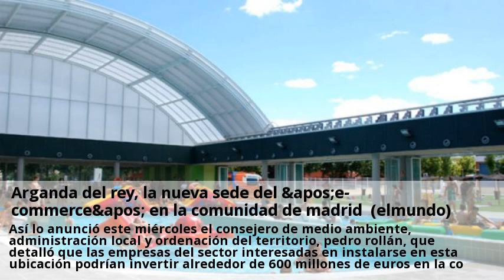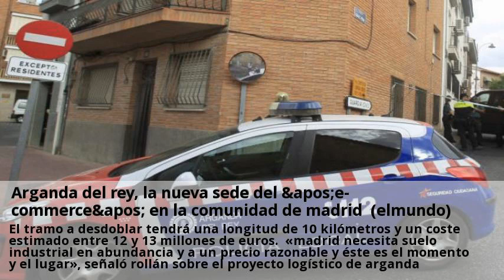Arganda del rey, la nueva sede del e-commerce en la comunidad de madrid (elmundo)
El polígono logístico que la comunidad de madrid quiere crear en la localidad de arganda del rey servirá para canalizar la «revolución del e-commerce» y su impacto en los hábitos de consumo. Así lo anunció este miércoles el consejero de medio ambiente, administración local y ordenación del territorio, pedro rollán, que detalló que las empresas del sector interesadas en instalarse en esta ubicación podrían invertir alrededor de 600 millones de euros en la construcción de las naves y generar al menos 18000 puestos de trabajo. Como la implantación de este centro industrial producirá «un tráfico rodado muy importante», el gobierno de cristina cifuentes se ha comprometido a financiar la construcción de un tercer carril por cada sentido en la a-3 a su paso por la zona. El tramo a desdoblar tendrá una longitud de 10 kilómetros y un coste estimado entre 12 y 13 millones de euros. «madrid necesita suelo industrial en abundancia y a un precio razonable y éste es el momento y el lugar», señaló rollán sobre el proyecto logístico de arganda. «daría satisfacción y respuesta a las necesidades productivas del entorno y, además, vendría a mejorar una infraestructura muy importante, ya que es una de las principales vías de acceso y salida de la capital», añadió el consejero. Por su parte, el presidente de la confederación empresarial de madrid (ceim), juan pablo lázaro, considera que el comercio electrónico «no es un futuro, sino una realidad que va a ir más allá» y que por eso «necesita procesos logísticos detrás importantísimos». Como ejemplo de este potencial negocio mencionó el día del soltero que se celebra en varios países asiáticos y con el que este año «un solo portal [de compras por internet] movió 700 millones de paquetes». Según el representante de la patronal regional, este tipo de operadores internacionales «están buscando plataformas europeas» desde las que poder distribuir mercancía a todo el continente, que con sus 500 millones de habitantes es el tercer mercado en importancia de consumo por detrás de china e india.